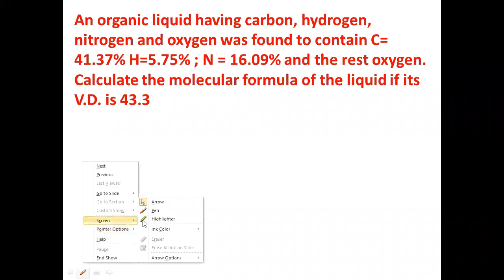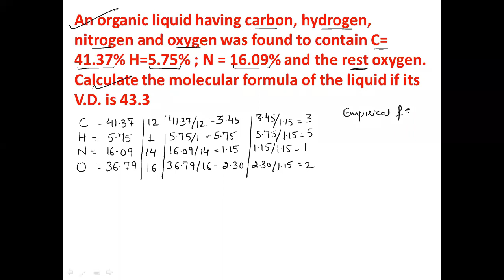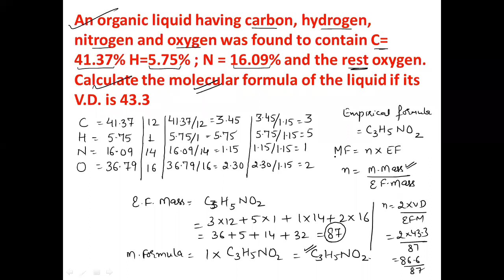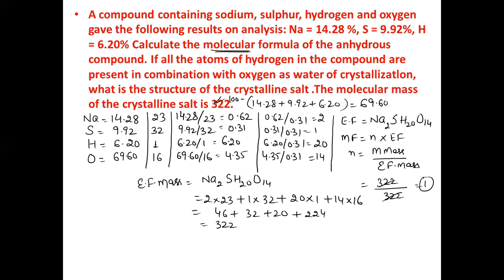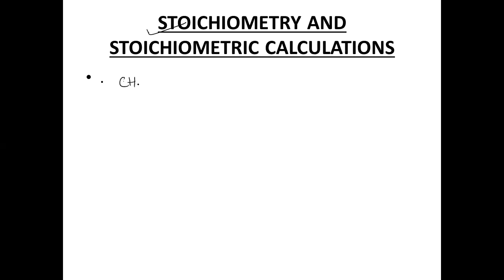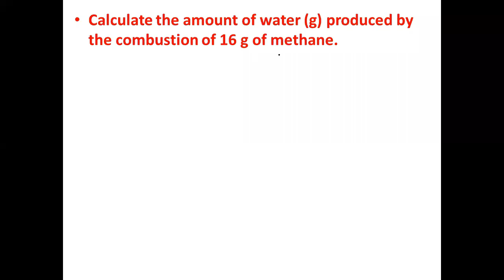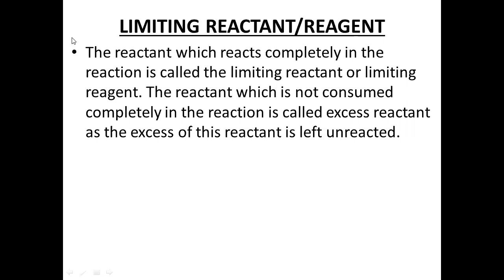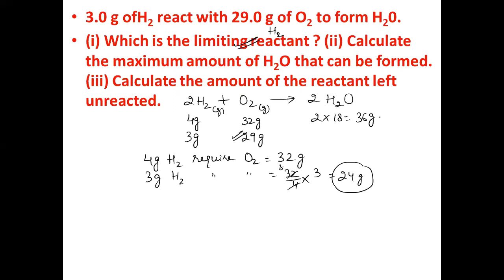XI Chemistry -Some Basic Concepts Of Chemistry -11 (21 May 2021)